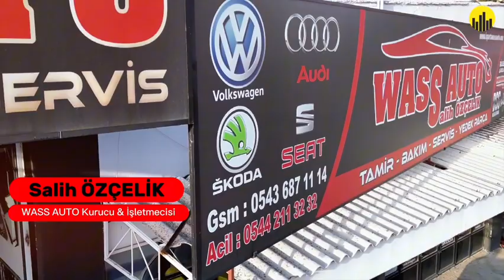WASS AUTO KURUCU & İŞLETMECİSİ SN. SALİH ÖZÇELİK SİZLER İÇİN ANLATTI ! -ŞEHİR KAPINDA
Her Markanın Uzmanı Farklıdır!
Wolkswagen, Seat, Skoda ve Audi Gibi Alman Marka Araçların Tüm Tamir ve Bakım Hizmetlerini Gerçekleştiren, 15 Yılı Aşkın Süredir Sektörde Bulunan ve 500 Metrekarelik Alanda Profesyonel 8 Kişilik Ekibi ile Hizmet Veren İş Ortaklarımızdan WASS AUTO Kurucu & İşletmecisi Sn.Salih ÖZÇELİK Sizlerle. İyi Seyirler